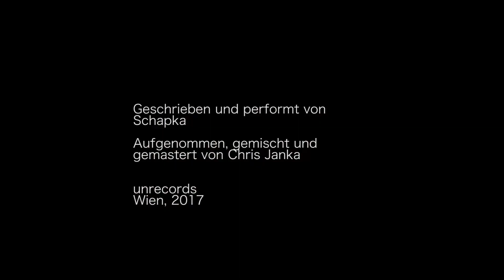Schapka - Durchnachtet und Überlebt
Geschrieben und performt von Schapka,
(Bestehend aus: Dora de Goederen, Marie Luise Lehner, Lilian Mira Kaufmann, Laura Brigitte Gstättner)

Aufgenommen, gemischt und gemastert von Chris Janka,
Wien 2017, unrecords

Regie/Schnitt: Marie Luise Lehner
Schauspiel: Anna-Sophie Fritz, Philipp Auer
Kamera: Germaine Haller
1 Kameraassistenz: Dominic Spitaler
2 Kameraassistenz: Kalman Nagy
Originalton: Konrad Milan

Durchnachtet und überlebt
wenn sie uns treiben lassen,
wenn wir uns treiben lassen.
wenn sie uns schweigen lassen,
wenn sie uns speiben lassen,
durchnachtet und überlebt,
übernachtet und durchlebt.